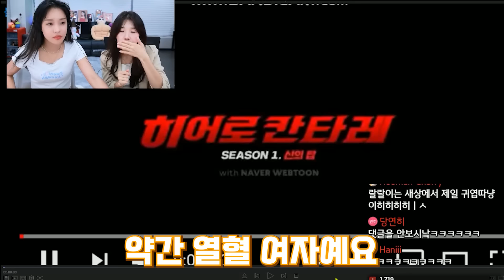아니 내가 이런다고??ㅋㅋㅋㅋ (feat 쓰복만)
방송때도 진짜즐거웠는데 다시봐도 너무재밌다ㅋㅋㅋㅋㅋㅋ
담에 다른 성대모사도 배워올게요